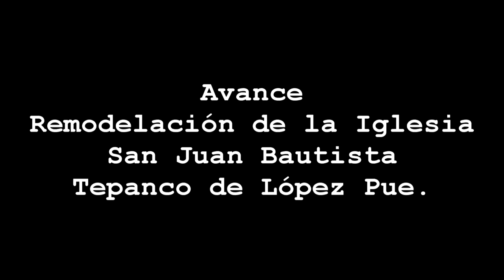Avance Remodelacion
Avance Remodelacion de la Iglesia de San Juan Bautista. Tepanco de Lopez Pue.